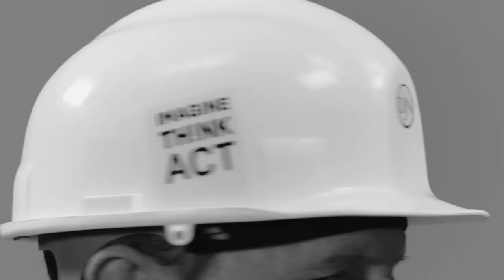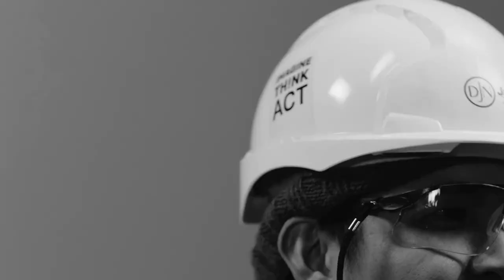Jan De Nul Group - We are ITA. One team, one plan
We are ITA. ITA helps us focus on having full control over what we do and on better communication on various – sometimes critical – operations. Operational control means that we have a plan to deal with risks and that we have clear leadership and the required sense of responsibility to implement ITA. Stop and Rethink, at all stages of implementation. Awarded with the Silver Dolphin in Cannes 2018!